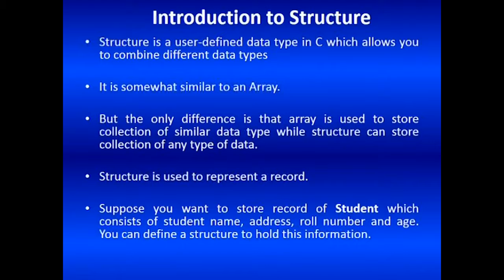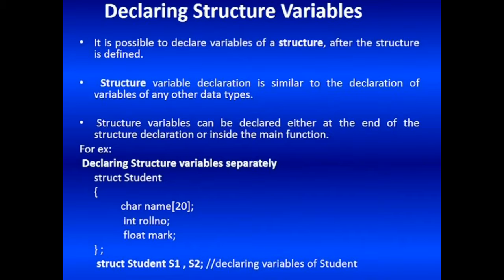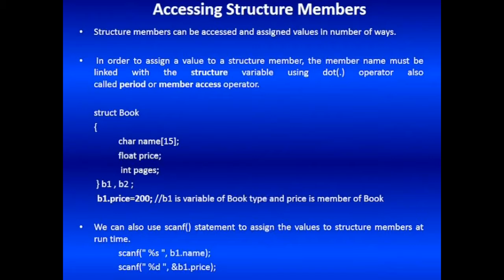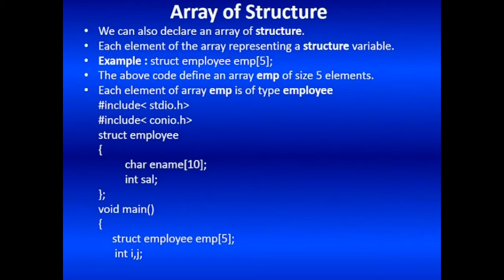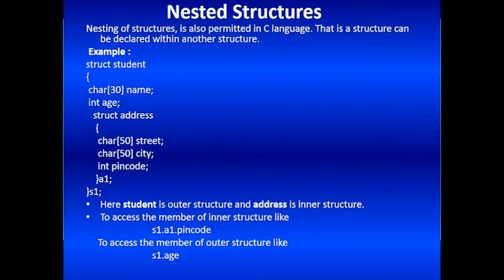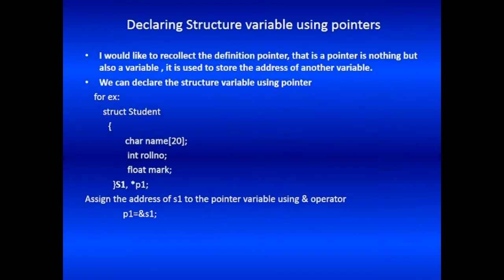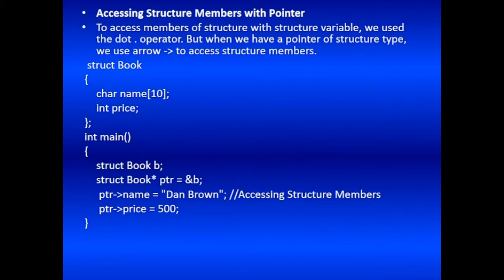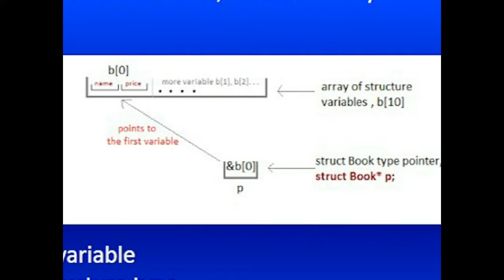Structures & Pointers DrVJ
Video Lesson by Dr. V. Jayakumar, Assistant Professor of Computer Science, Ayya Nadar Janaki Ammal College, Sivakasi